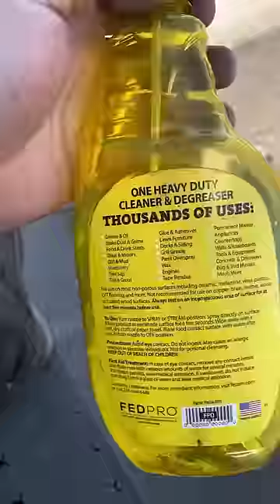Tub O’ Towel New Product